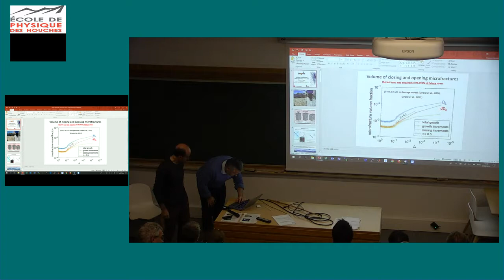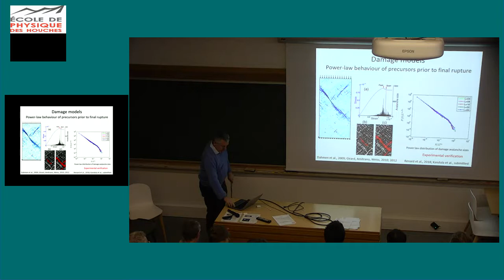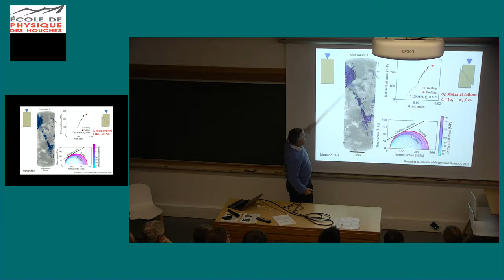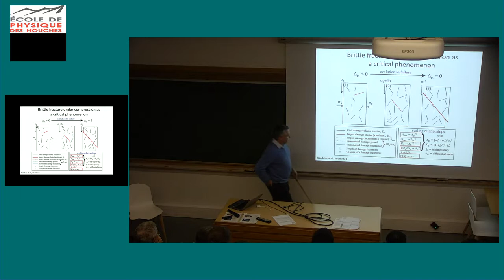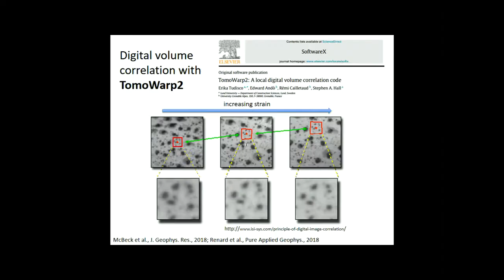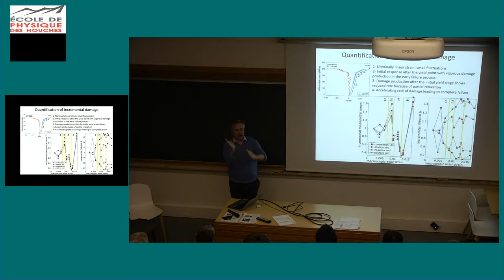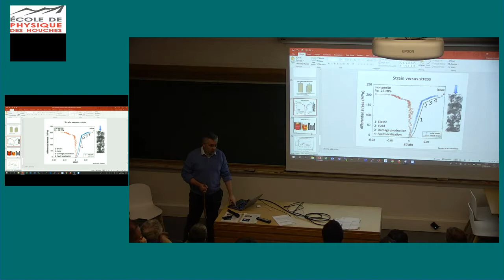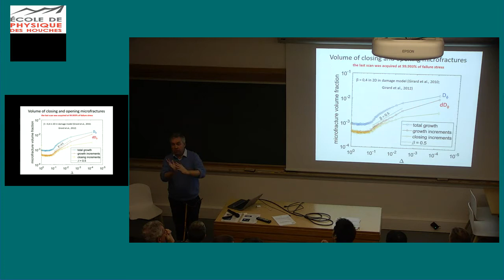Evolution of precursors when approaching failure in rocks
François Renard